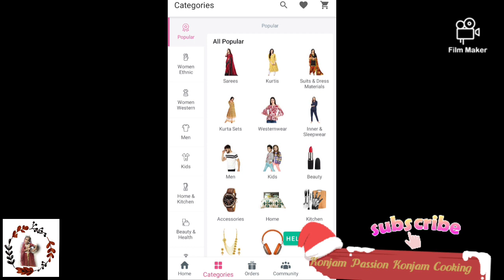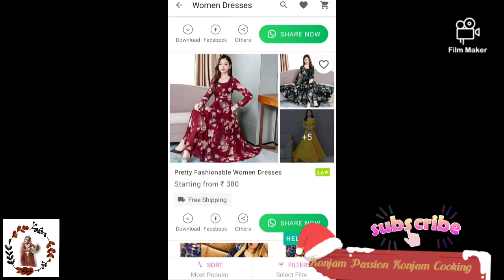Meesho shopping haul under Rs 400/-|Online Shopping in Tamil|First Try in Meesho app|meesho review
Hello Friends
welcome to Konjam Passion Konjam Cooking Channel. Today I am Going to share about my first experience from meesho app. This Video is really useful to all of you

product code

White Gown  s-5350342
Blue Gown   s-1185812
Hand Bag  s-7362816
Makeup Brush  s-2866716

please visit
Konjam Passion Konjam Cooking Channel for more useful Videos .

For any complaints in Konjam passion konjam cooking